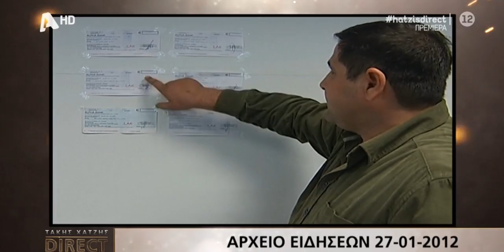Newpost: Άδωνις Γεωργιάδης και Λάκης Γαβαλάς στο «Τάκης Χατζής DIRECT»